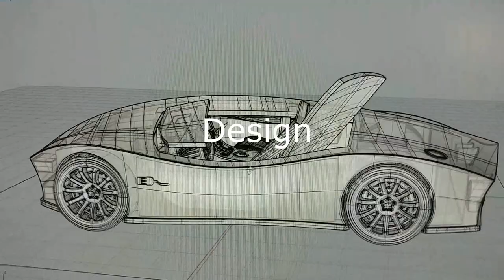E-car concept for 3D Print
Make E-car concept by 3D printing
Printable 3D object of E-car concep.
The objects were grouped by each color for a single nozzle 3d printer.